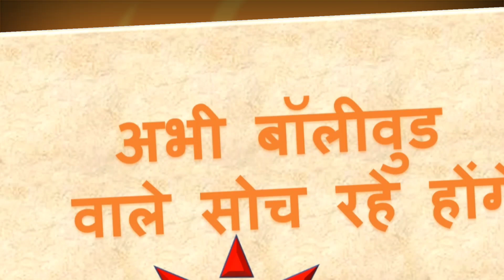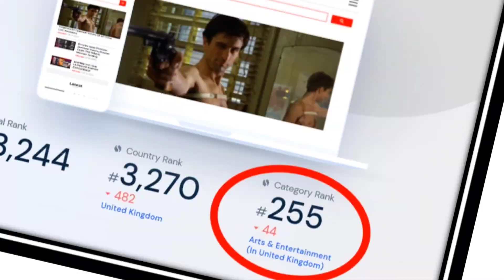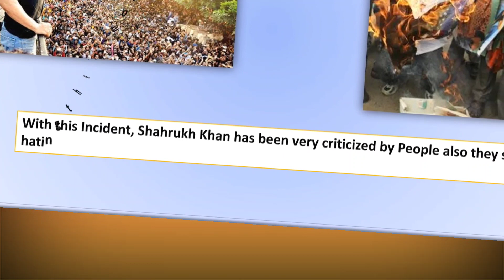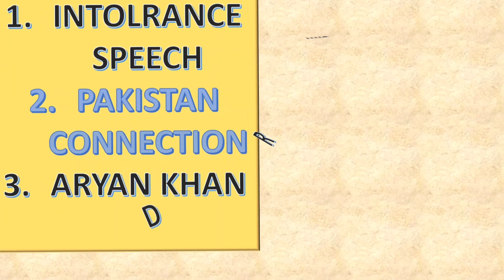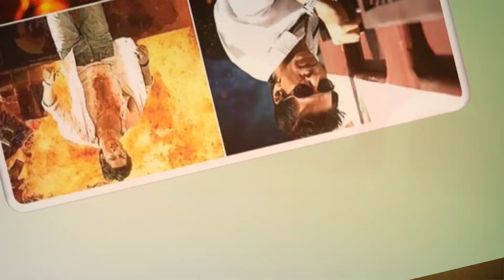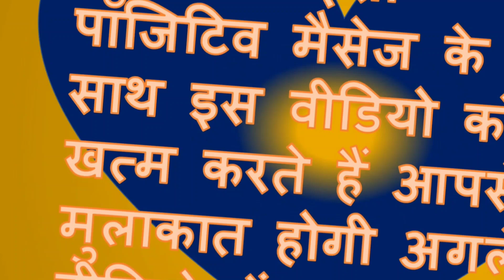Rise and Fall of Shahrukh Khan | Controversy Conflict Competition And Boycott | By Professor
Hello Everyone,

Content of :- [Rise and Fall of Shahrukh Khan]

1. Rise of Shahrukh Khan
2. Fall of Shahrukh Khan
3. Future of Bollywood
4. Pathaan Controversy
5. Back to Back Flop
6. Aryan Khan Controversy
7. Pakistan Connection of Shahrukh Khan
8. Shahrukh Khan Rise in Bollywood
9. A Message to SRK
10. Boycott Bollywood

A Video in Unique Way of Expression and Little bit Sketches

A Detailed Analysis Video About Shahrukh Khan / SRK

Will Pathaan Will Lead the Show or It Will be a Another Disaster?

Thank You | Pyar Banaye Rakhna
Shambhu Kumar Signing Out!
22-Jan-2023